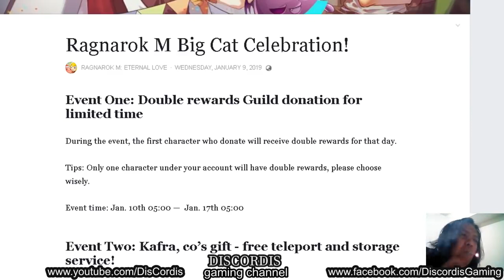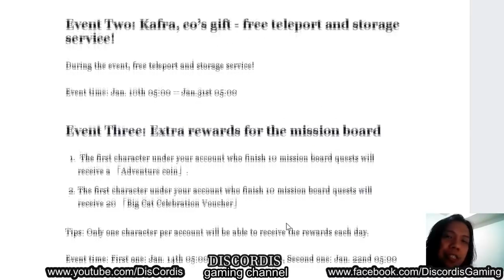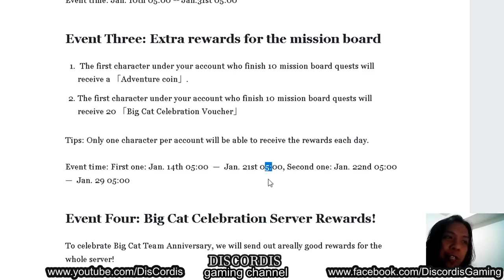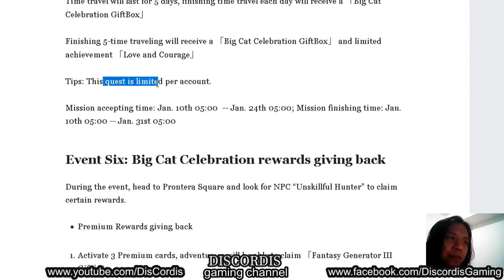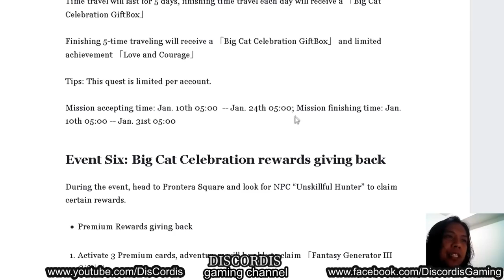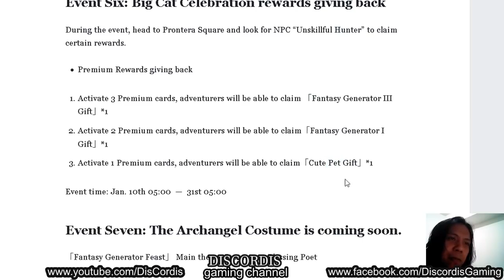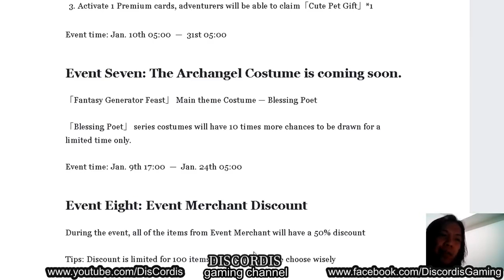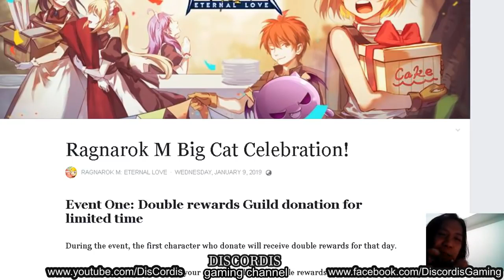ragnarok big cat celebrated (event for january 2019)